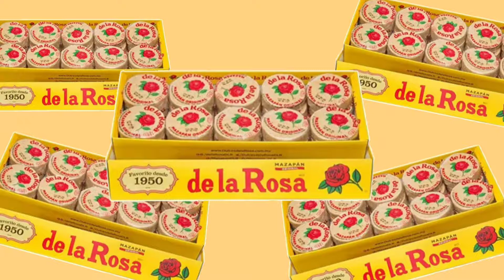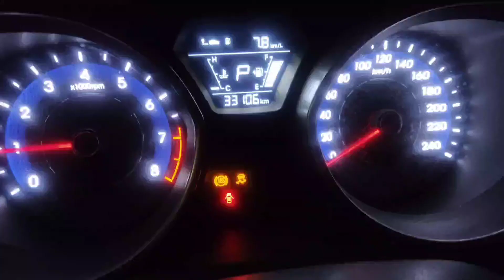Se metió una rata al carro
Pues si te preguntabas porque no estaba tan activo con los videos, pues aquí esta una de las razones.